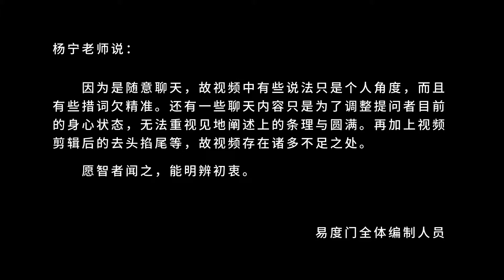耳根圆通是个殊胜的法门 易度门 lchqmvk3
耳根圆通是个殊胜的法门
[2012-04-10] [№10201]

Last update at 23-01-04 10:11:36